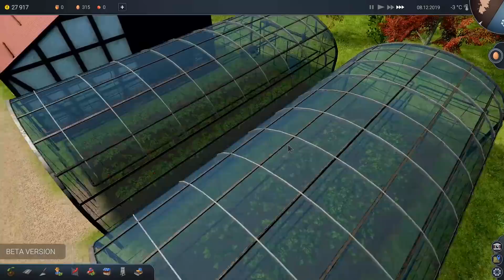FARM MANAGER 2018 : Greenhouse Green! : Farm Manager 2018 Gameplay BETA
Farming Manager 2018 Gameplay!  Today, we make an Orchard and a pair of Greenhouses for growing during the Winter Months!